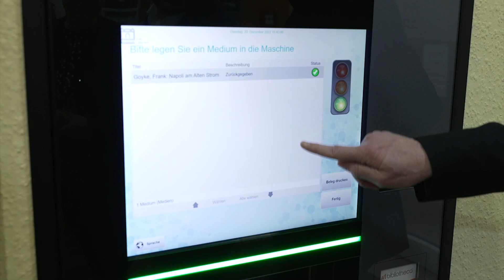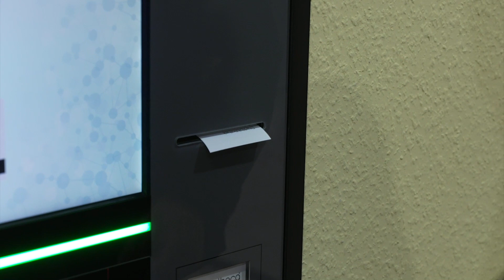TV Schwerin Wochenrückblick vom 19.12. - 23.12.2022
Der TV Schwerin Wochenrückblick: Heute unter anderem mit einer Wahlkampf-Simulation an der ecolea I Internationalen Schule Schwerin, dem vorweihnachtlichen aufTAFELn auf dem Golchener Hof, einer Spendenübergabe an die Tafel Schwerin des Autohauses Hugo Pfohe, dem Portrait einer Künstlerin und Marionettenbauerin und der Einweihung des neuen Rückgabeautomats am Hauptstandort der Schweriner Stadtbibliothek.